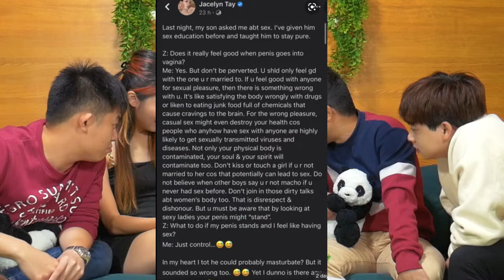When should kids start thinking about s#x?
We’re new. Raw. Undiscovered. But some of our gossips are super entertaining. So join us. We discuss the crazy stuff in a crazy way👻

Got a gossip you want us to discuss?

Track : Cute Background Music